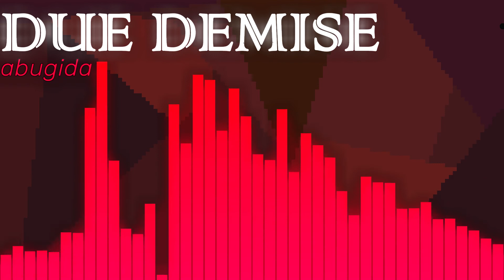abugida - Due Demise